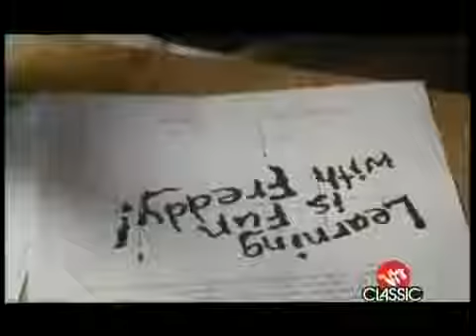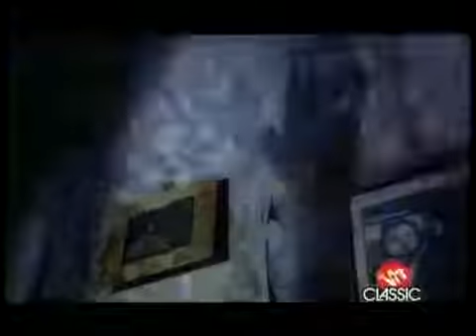Vinnie Vincent Invasion Love Kills